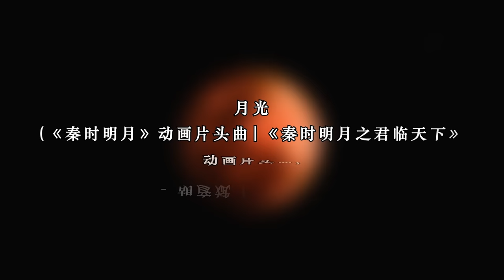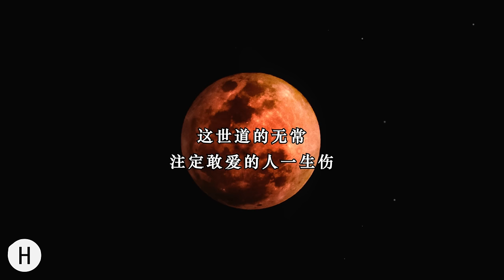胡彦斌 - 月光 [Hu Yanbin - Moonlight] LRC HQ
月光 (《秦时明月》动画片头曲|《秦时明月之君临天下》动画片头曲) - 胡彦斌 (Tiger Hu)
词：林文炫
曲：胡彦斌
编曲：胡彦斌
月光色女子香
泪断剑情多长
有多痛无字想
忘了你
孤单魂随风荡
谁去想痴情郎
这红尘的战场
千军万马有谁能称王
过情关谁敢闯
望明月心悲凉
千古恨轮回尝
眼一闭谁最狂
这世道的无常
注定敢爱的人一生伤
月光色女子香
泪断剑情多长
有多痛无字想
忘了你
孤单魂随风荡
谁去想痴情郎
这红尘的战场
过情关谁敢闯
望明月心悲凉
千古恨轮回尝
眼一闭谁最狂
过情关谁敢闯
望明月心悲凉
千古恨轮回尝
眼一闭谁最狂
这世道的无常